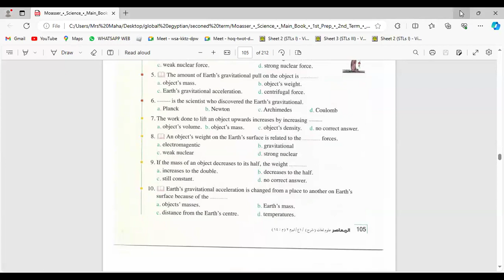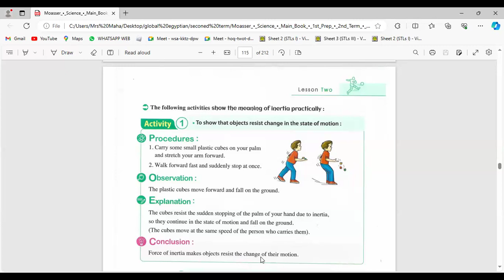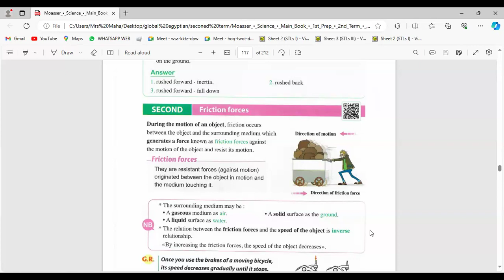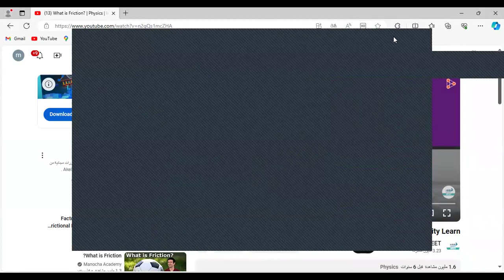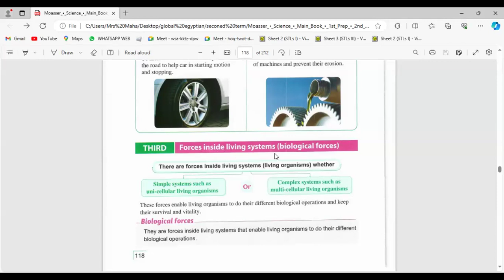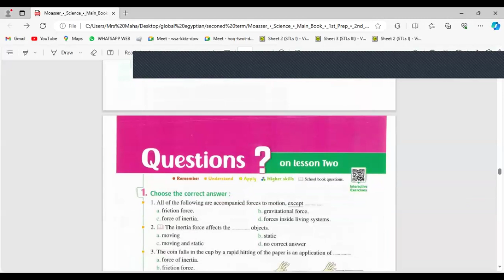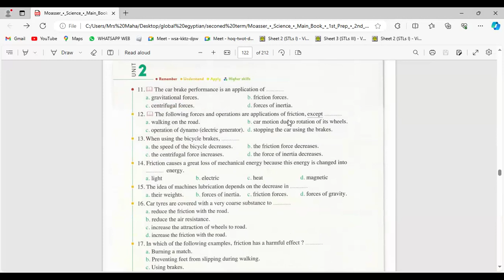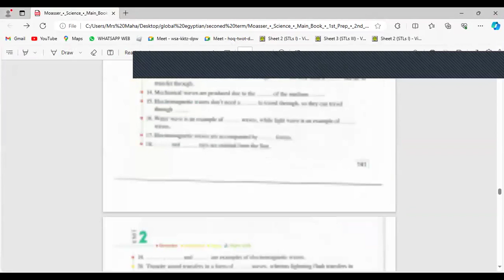Science Prep1 The Forces in living systems Ms Maha Abbas ساينس الأول الإعدادي للمتألقة مس مها عباس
6/2/2024 Science Prep1 The Forces in living systems Ms Maha Abbas ساينس الأول الإعدادي للمتألقة مس مها عباس